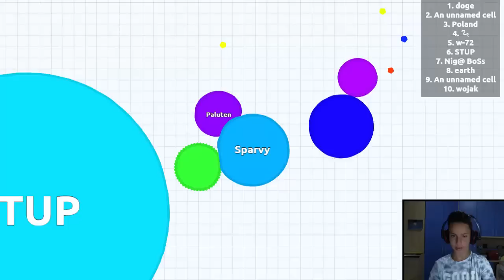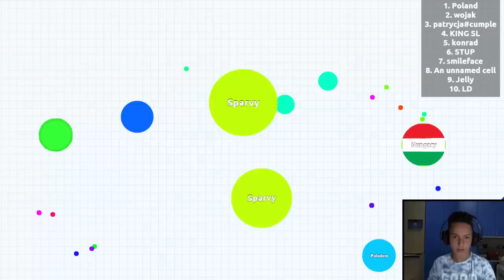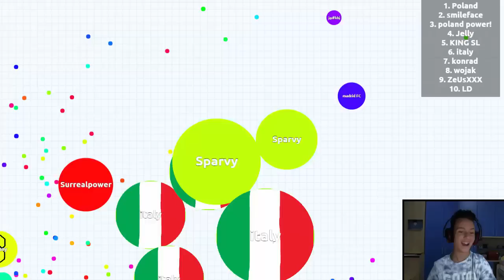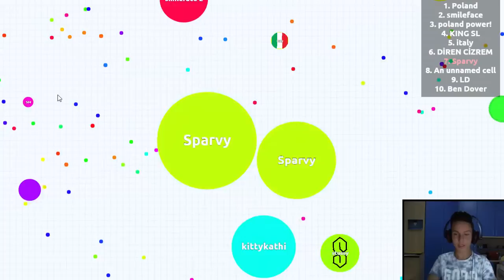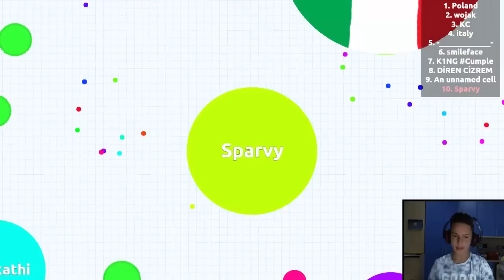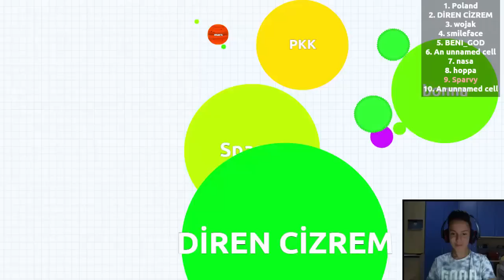SI,INCREDIBILE! Agar.io ITA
▂ ▃ ▄ ▆ ▅ ▄ ▆ █ ▇ █ LEGGIMI █ ▇ ▇ ▆ ▄ ▅ ▅ ▄ ▃ ▂
Ciao a tutti ragazzi,io sono Sparvy,ed oggi siamo sul secondo episodio di Agar.io!
Ce la faremo a battere il record di 3000 punti?